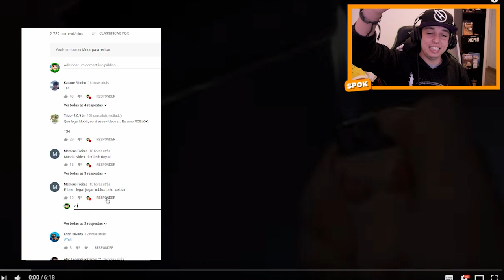5 FILMES ANTES E DEPOIS DOS EFEITOS ESPECIAIS !!!